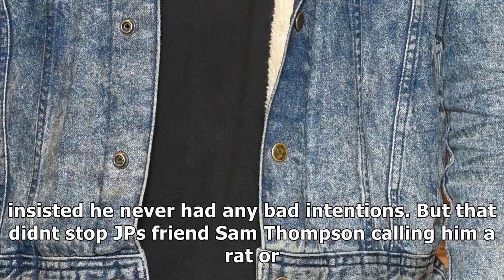Who is julius cowdrey? made in chelsea star from a famous cricket family who went on a date with st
Who is julius cowdrey? made in chelsea star from a famous cricket family who went on a date with stephanie pratt